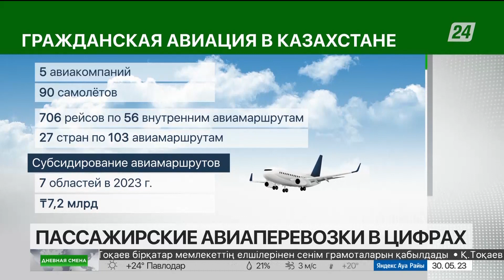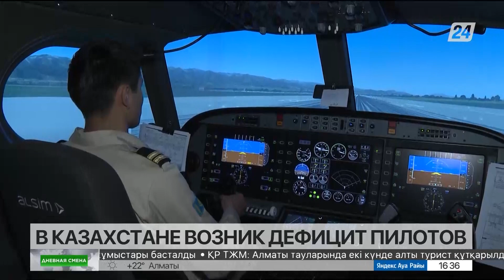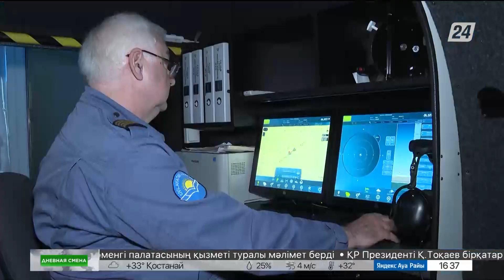Права авиапассажиров. Дневная смена|30.05.2023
Спикеры:
Ардак Утепов, зам. председателя Комитета гражданской авиации МИИР РК;
Бекен Сейдахметов, ректор Академии гражданской авиации;
Абул Кекилбаев, авиационный эксперт;
Фаат Богдашкин, первый зам. гендиректора РГП «Казаэронавигация»;
Серик Мухтыбаев, авиационный эксперт.